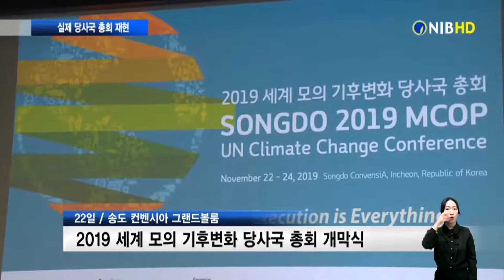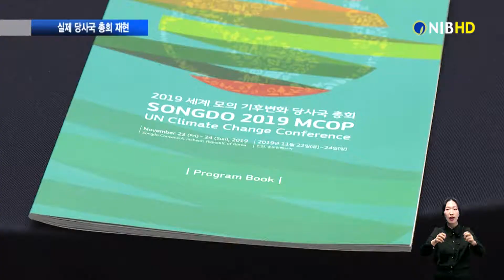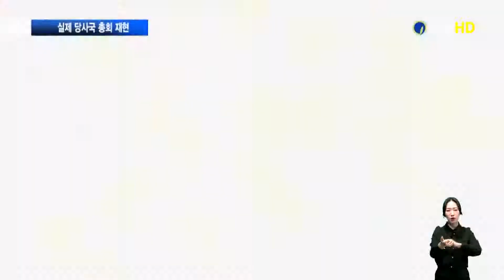[NIB뉴스] 연수구, 2019 세계 모의 기후변화 당사국 총회 개최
‘2019 세계 모의 기후변화 당사국 총회’가 송도 컨벤시아에서
열렸습니다. 전 세계 학생 400여 명이 참석한 이번 모의 총회는
기후변화에 대한 의제를 갖고 실제 당사국 총회를 재현하는
모의 국제회의 프로그램입니다. 원태규기잡니다.

  cg.장소) 22일 / 송도 컨벤시아 그랜드볼룸 / 2019 세계 모의
기후변화 당사국 총회 개막식
환경 분야에 관심을 가진
전 세계 중고등학생과 대학생, 전문가들이 한 자리에 모였습니다.

송도 컨벤시아에서 열린 2019 세계 모의 기후변화 당사국 총회
개막식.

국내외 내빈들이 참석해 이번 모의 총회가 갖는 의미를 함께
공유했습니다.

현장음) 고남석 / 연수구청장
“-아무쪼록 이번 총회에서 얻은 소중한 경험과 역량이 환경문제를 해결하는 열쇠가 되길 기대합니다.”

현장음) Yannick Glemarec / GCF 사무총장
“-우리가 기후변화에 대응할 수 있는 확신을 갖기 위해서는
여러분이 필요합니다. 우리가 오늘날 해야 할 임무는 진지합니다.
여러분들이 여러 가지 측면에서 희망입니다.”

송도 컨벤시아에서 개막한 이번 모의 총회는 22일부터 24일까지
3일간 진행됩니다.

  cg.2) UNFCCC 실제 당사국 총회 재현
전 세계 학생들이 기후변화를 주제로
유엔기후변화협약의 실제 당사국 총회를 재현합니다.

모의 총회의 주제는 ‘실행이 전부다’

당사국 총회를 비롯해
부속기구 회의내용을 종합한 합의문을 도출할 예정입니다.

또 모의 세계 정상 연설에서는
참여 학생들에게 기조연설의 기회도 주어집니다.

  cg.3) 신기후 체계 이행·적극적 행동변화 촉구
이번 모의 총회는 전 세계 학생들이 기후변화에 대한 생각을
공유하고, 신기후 체계 이행과 적극적인 행동 변화를 촉구하는
계기를 마련한단 취지입니다.

인터뷰) 홍석호 / 김천고 2학년
“-아무래도 혼자서 공부하고 그러기 보다는 다른 사람들과 이야기를 하고 외국에서 온 사람들도 많으니까. 외국인들의 시선을 알 수
있으니까 좋은 기회인 것 같습니다.

인터뷰) 김희윤 / 인천포스코고 2학년
“-전문적인 차원에서 여러 국가들의 입장에서 이해를 해볼 수 있는 기회라는 게 흔치 않아서. 저는 저의 미래에 대해서 기후변화에 대해 이해하고 여러 국가의 이해관계를 따지는데 도움이 될 거라고 생각을 하고 있어요.”

송도에서 열린 2019 세계 모의 기후변화 당사국 총회.

연수구 송도가 국제적인 환경 선도 도시로써 발돋움하는
계기가 되고 있습니다.